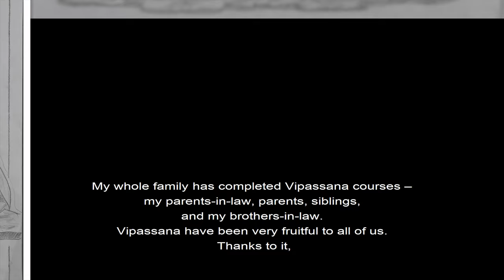little girl who changed family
Anapana specially abled Children and Parents experience in Gujarati and with English Subtitles